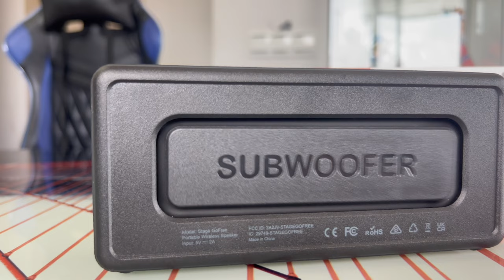Stage Sound Go Free | Altavoz Bluetooth | Review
► COMPRA EN PAMPLING Y USA EL CÓDIGO “PAKIU” PARA LLEVARTE UNOS CALCETINES DE REGALO!
► MEJORES OFERTAS DE AMAZON
► PRUEBA AUDIBLE GRATIS 30 DÍAS
► PRUEBA AMAZON MUSIC GRATIS 30 DÍAS